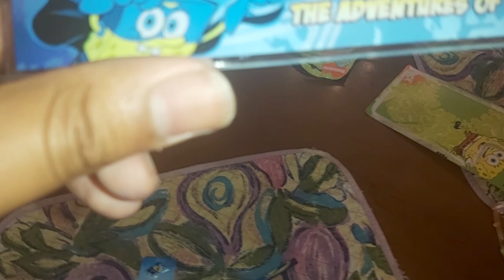31 May 2023